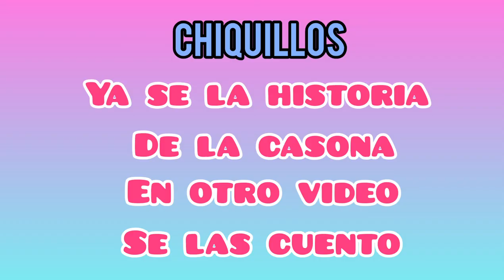Recorrido Parque Quinta Normal 🌻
Chiquillos he vuelto 👌 Con todo y una nueva  sección visitando lugares de santiago de chile 🇨🇱💜 Espero les guste mucho .